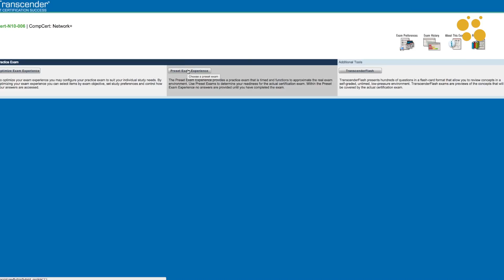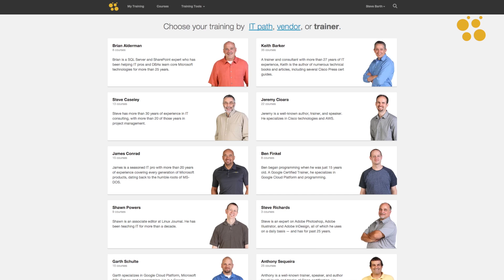"Outside The Wire" Program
In this video, various CBT Nuggets trainers announce and explore the newly-launched “Outside the Wire” program. We want to give something back to our military service members, so we’re offering six months of free training to any service member leaving the military who wants to pursue a career in IT.

CBT Nuggets’ “Outside the Wire” program is a way to thank our military service members for all of the sacrifices they’ve made in defense of our freedom. All you have to do is apply to get access to our entire training library, virtual labs, practice exams, and personal accountability coaching.

IT is a hot marketplace, and it’s not going anywhere. This career field can provide an excellent transition to military service members, and it’s a win-win for the industry. Those coming out of the military seem to be able to grasp the basic concepts of IT more quickly and efficiently, and we’re proud to be able to provide an “on-ramp” that benefits both veterans and IT in general.